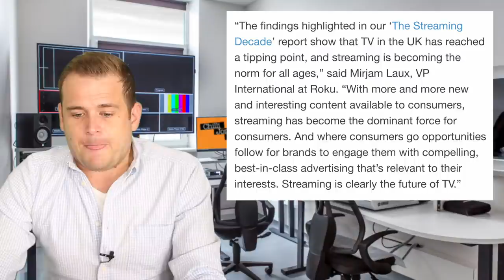People Prefer Streaming To Normal TV - Do You See This BBC?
A survey has shown more people than ever are streaming and prefer it to watching traditional tv